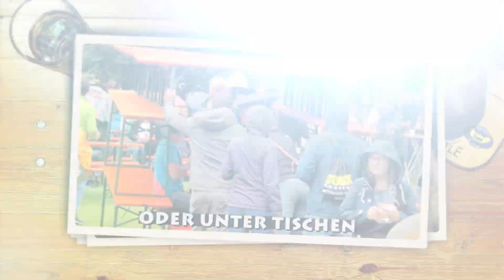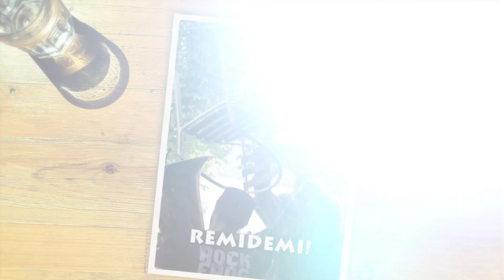Pfingstmontag 2020 - Memories of Pfingstmäntig